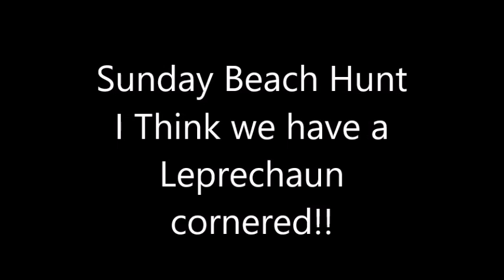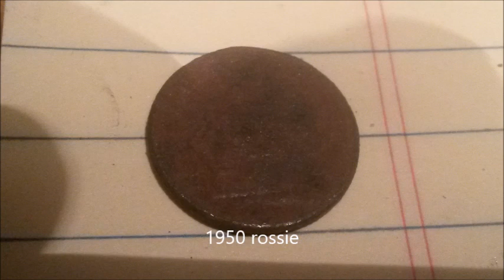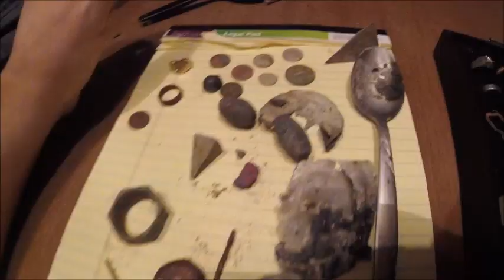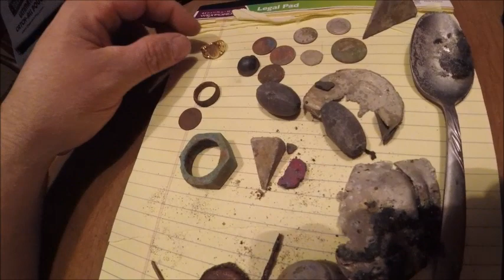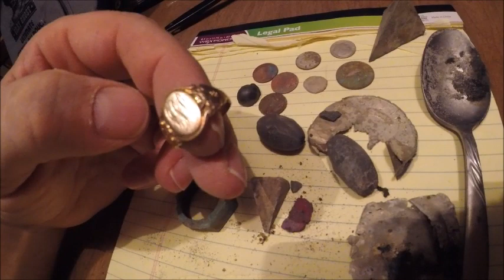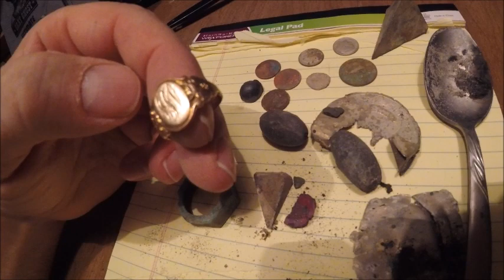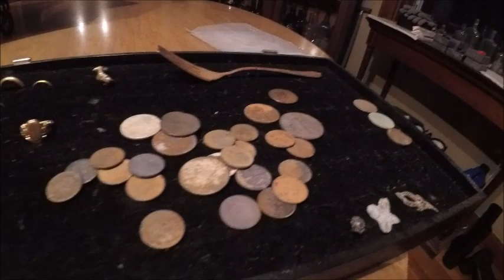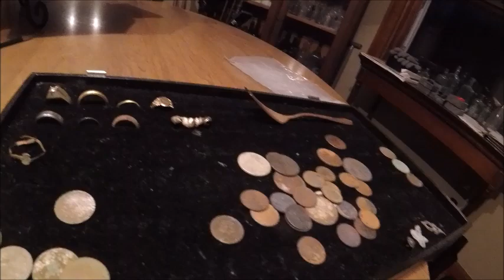Beach Metal Detecting Antique Gold and Silver!!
metal detecting new Hampshire and maine ocean beaches with metal detectors finding lost gold and silver rings and coins